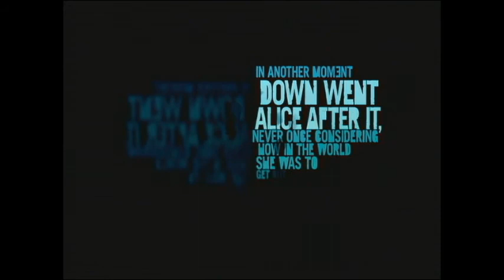Far Cry 3 1st 12 Min of Gameplay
The first gameplay of Far Cry 3 where you escape from Vass for the first time.